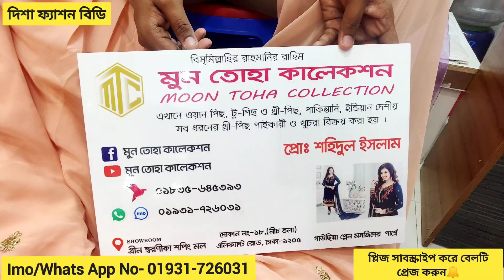ঈদের জন‍্য সব স্পেশাল ফেনসি র্পাটি 4পিছ/Indian Design Latest Party Dress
বিসমিল্লাহহির রাহমানির রাহিম
আসসালামুআলাইকুম প্রিয় ভিউয়ার্স কেমন আছেন? আশাকরি ভালোআছেন সবাই।
দিশা ফ‍্যাশন বিডি সবসময় আপডেট প্রডাক্টের পাইকারি ও খুচরা দামে বিভিন্ন শপের ও পেইজের প্রডাক্ট প্রমোট করে থাকে।
 দিশা ফ‍্যাশন বিডি ইউটুব & ফেসবুক পেইজে। তাই আমাদের পাশে সবসময় সাপোর্ট করে সঙ্গে থাকুন প্লিজ।

দিশা ফ‍্যাশন বিডি চ‍্যানেলে বা পেইজে প্রমোট করাতে চাইলে নিচের নাম্বারে বা পেইজে ম‍্যাসেজ করে বা ইমেলের মাধ্যমে যোগাযোগ করতে পারেন । ধন‍্যবাদ...
মোবাইল নম্বর :

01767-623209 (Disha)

এগুলো লিংক লিখে সার্চ দিলে চলে আসবে

সবাইকে ধন‍্যবাদ। ভালো থাকুন সুস্থ থাকুন।Love To All